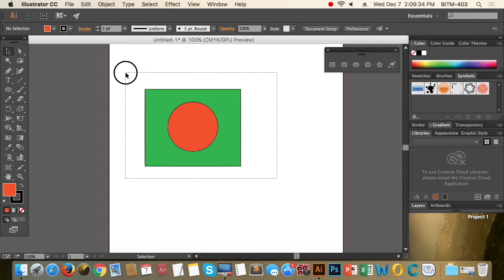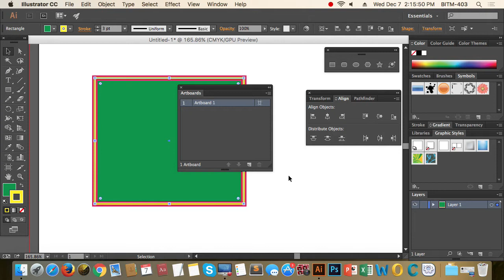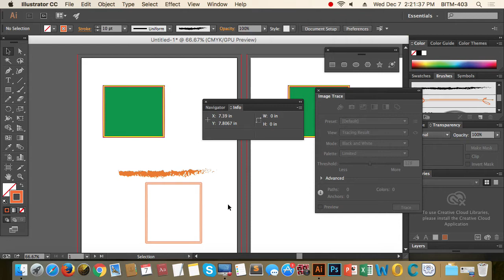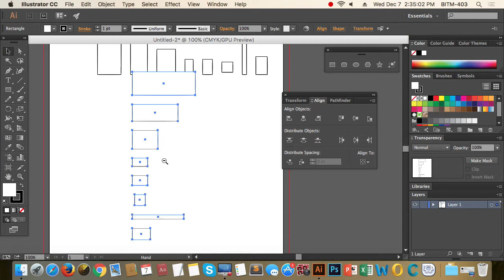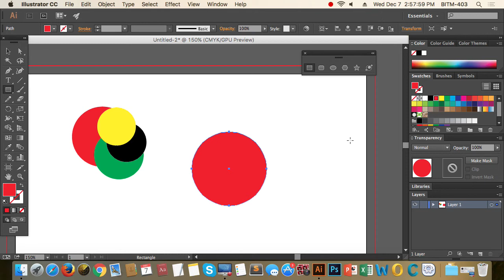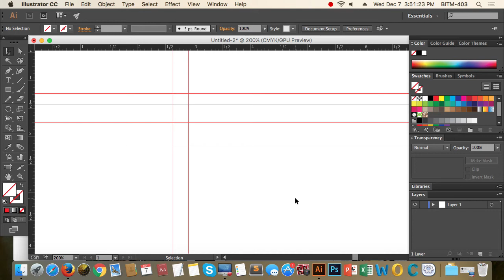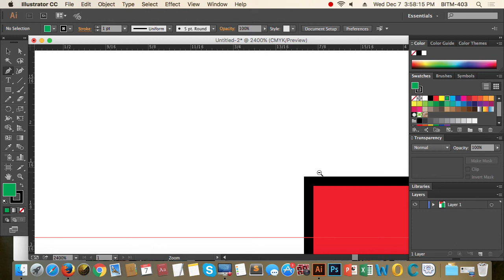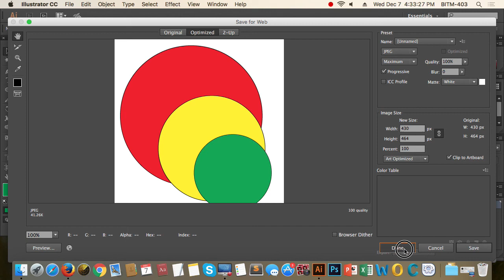2nd Class Batch 24